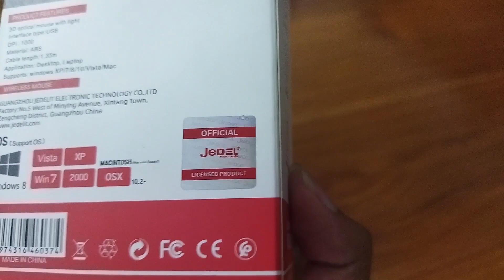Jedel M66 Mouse Sinhala Review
Jedel M66 Mouse
Rs 1,200
Pilimathalawa Kandy